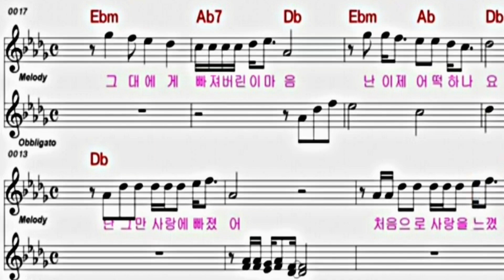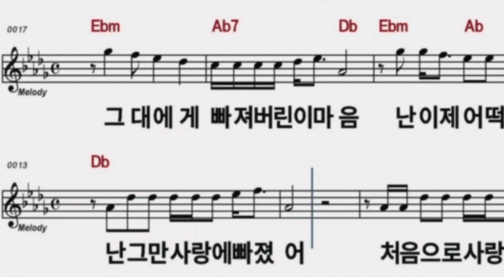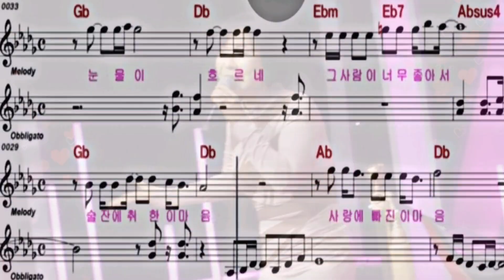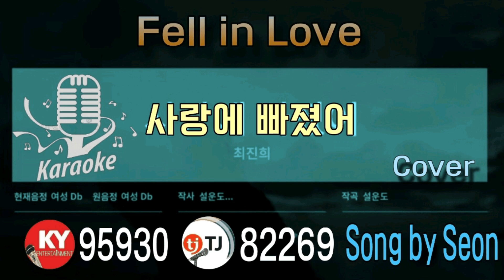😍사랑에빠졌어 /원곡최진희. Fell in LoveㆍChoi Jin Hee Song by Seon 220915